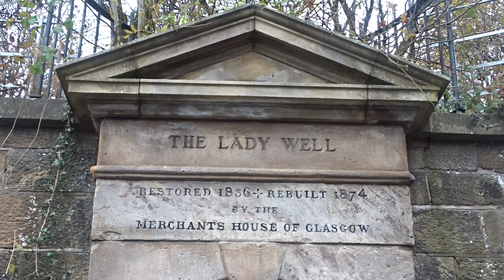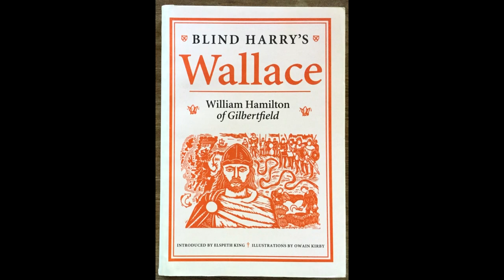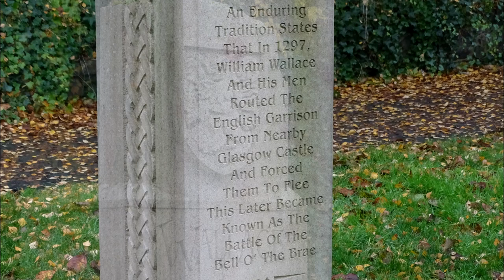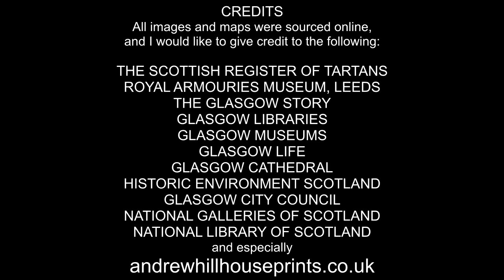The Battle of the Bell o' the Brae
A wander around the medieval heart of Glasgow, pausing now and then to consider the little-known battle that took place in 1297, during the first war of Scottish independence, when William Wallace defeated an English army  then occupying Glasgow Castle.
Footage includes the High Street, the Bell o' the Brae, Cathedral Square, the cathedral, site of the Bishop's Palace or Castle, Ladywell Street and its well, the Necropolis, etc.
Among the topics discussed is Bishop Robert Wishart, the Warrior Bishop, who was a key figure during this first war of Scottish independence, and whose tomb lies within the cathedral. We also look at the now vanished Molendiner Burn and the East Brig, or bridge, that once crossed it at the foot of the Drygate.
We end in The Necropolis, with great views across the city and down to the cathedral, and stop at the 2016 monument to William Wallace and the Battle of the Bell o' the Brae.